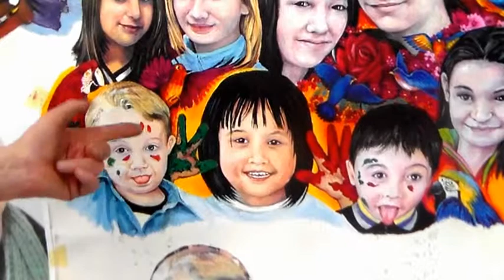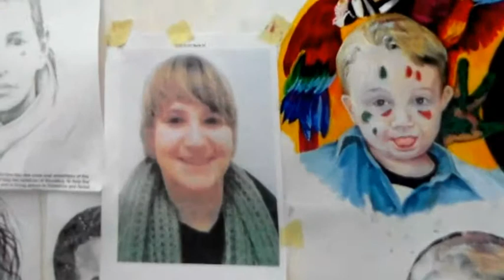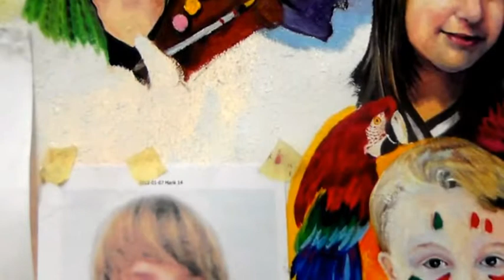MAY (03) 2012 DIVINE INTERVENTION IN BANSKA BYSTRICA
MAY (03) 2012 DIVINE INTERVENTION IN BANSKA BYSTRICA. I created this video with the YouTube Video Editor